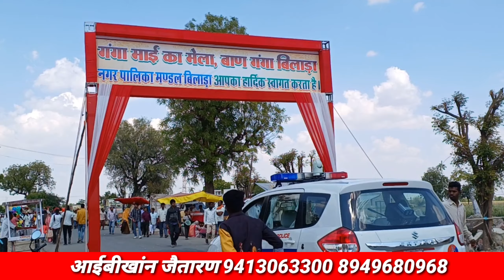बिलाड़ा का प्रसिद्ध है बाणगंगा नो सती का मेला, मेले मे उमडा मेलार्थियों का रेला..